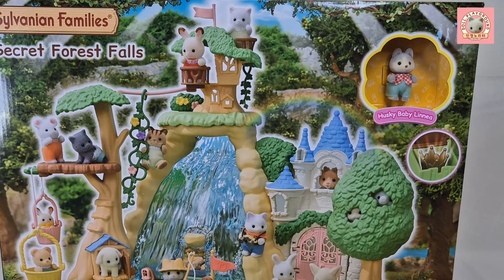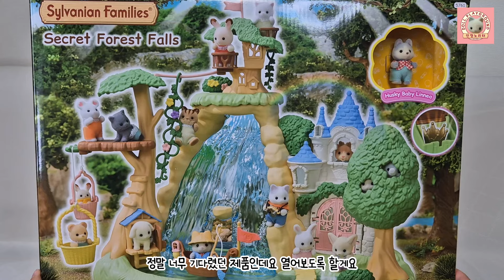신상✨️실바니안 비밀 숲속의 폭포 탐험세트(5761) &탐험을 떠나는 라떼고양이 남매(5763)💕secret Forest Falls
안녕하세요 실바니안크루 인형노리터입니다.
2024년 3월 실바니안패밀리 신상품 2종
'비밀 숲속의 폭포 탐험세트 (5761)' 그리고
'탐험을 떠나는 라떼고양이 남매(5763)'  언박싱 해 보았습니다.💕

너무나 기다렸던 비밀 숲속의 폭포 탐험세트가 드디어 국내 출시라니
실제로 언박싱 해보니 더 사랑스러운 실바니안 비밀의 폭포 입니다

예쁜 라떼고양이 남매의 보물지도를 가지고 떠나는 탐험까지

어떤 보물이 숨겨져 있을까요?

구매는 온라인 공식 판매처 토이트론몰과 네이버 스마트스토어에서 만나보세요
오프라인은 이번주 주말부터 만나볼 수 있다고해요

💟 실바니안 비밀 숲속의 폭포 탐험세트 (5761)
💟 실바니안 탐험을 떠나는 라떼고양이 남매(5763)

Oneul -
 • 오후엔 햇빛 한 모금, 바닐라 두 스푼 (Vanilla Bean L...
Oneul -
 • 가라 불꽃 셔틀콕 🏸 (Workout) | 통통 귀여운 피아노 음악...